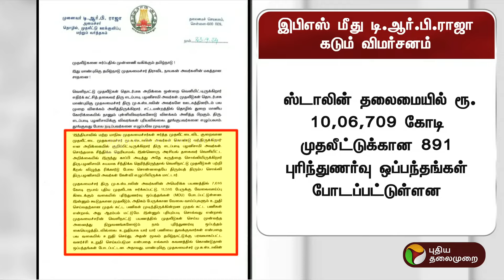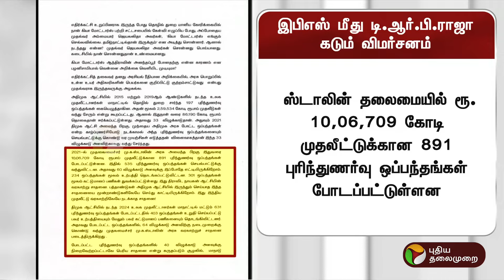EPS மீது TRB ராஜா கடும் விமர்சனம் | ADMK | DMK | PTT